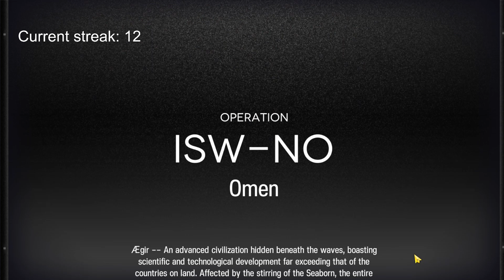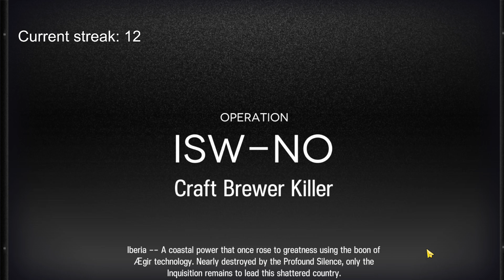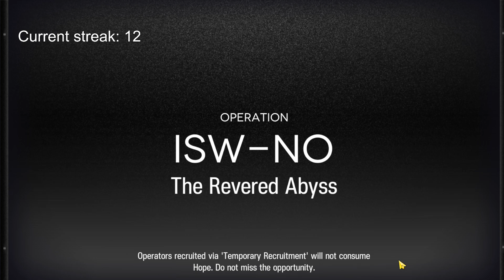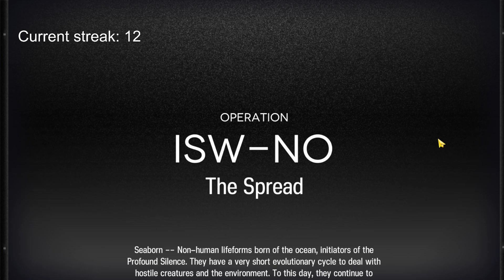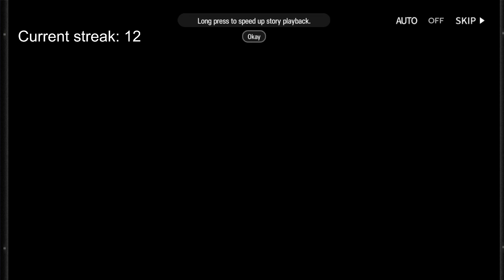Daily IS3 run until I get all items. day 98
I forgot about "Hand of Choker" but run was strong anyway

Remaining relics:
032